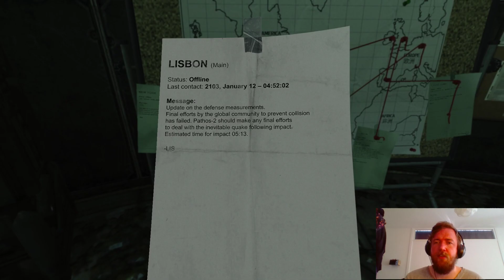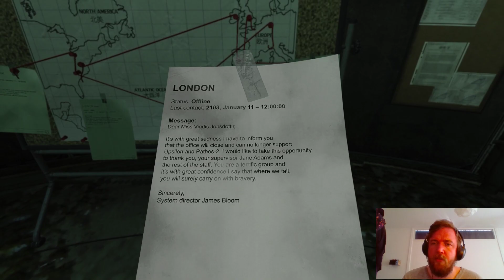Hvad er et menneske?? || SOMA - episode 3 (dansk/danish gameplay)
Her i 3. episode af dette SOMA gameplay møder Fader Brun ikke kun modstandere, der vil slå ham ihjel, men også puzzles og det store spørgsmål: Hvad er et menneske?

Dette er en dansk gaming kanal for dig, der har lyst til at se fulde playthroughs af spillene, hvor jeg giver min ærlige mening omkring det og forsøger bare at være autentisk i min spillestil. Velkommen til og jeg håber, at du nyder videoen! Har du noget feedback, tager jeg altid imod det med kyshånd!

Videoens thumbnail er lavet af mine egne professionelle skills.